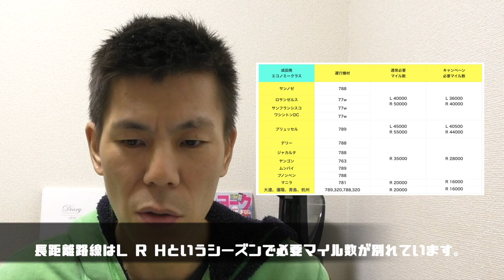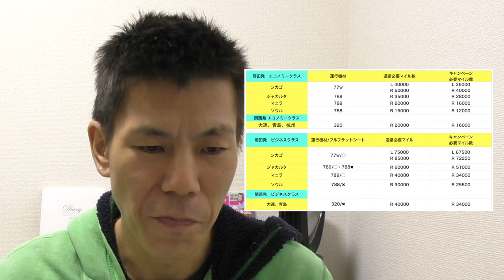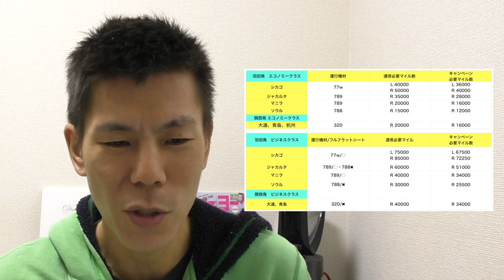【ANAキャンペーン】ANA減額マイルキャンペーン解説！２０２０年２月〜３月搭乗分！予約開始は１月９日１４時から！ビジネスクラス・フルフラットシート路線も紹介！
１月９日から始まるANA減額マイルキャンペーン解説です！羽田ーシカゴ路線ビジネスクラスも対象ですよ！ANAマイルを貯めている方、ビジネスクラスを狙うチャンスですので検討してみてはいかがですか？

・撮影機材